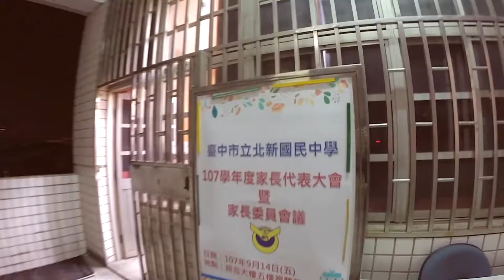北新國中親師座談會＿陳映志會長與北新國中校長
各個大大小小的活動olsen都很用心的幫大家記錄下來
謝謝大家在我的生命裡出現